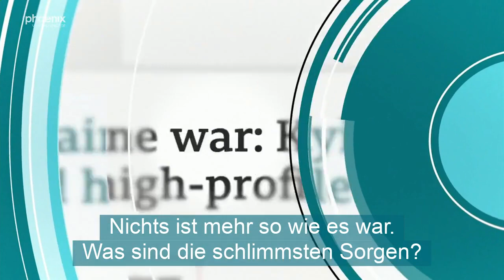Trailer: EinAbendÜberDeutschland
Kann der Doppel-Wumms und sein „You’ll never walk alone” die Menschen beruhigen und ihnen die Angst vor steigenden Energie- und Lebensmittelpreisen, vor Inflation, vor sozialem Abstieg nehmen? Wie verkraften die Bürgerinnen und Bürger die vielen Krisen, den Krieg in Europa, das Hin und Her in der Pandemie, den vor der eigenen Haustür sichtbaren Klimawandel? Wie geht es ihnen kurz vor Weihnachten im Jahr der „Zeitenwende“? Fühlen sie sich gut regiert und durch die Krisen manövriert?

Über diese und andere Fragen spricht Anke Plättner (ab 20.15 Uhr) mit Jana Schimke, MdB CDU, Parlamentskreis Mittelstand, Anton Hofreiter, MdB Bündnis90/Die Grünen, Vorsitzender Europaausschuss, Ricardo Lange, Krankenpfleger, Sawsan Chebli, ehemalige Staatssekretärin für Bürgerschaftliches Engagement des Landes Berlin, SPD, und Oliver Sachsze, ehemaliger Generalsekretär der Bundesschülerkonferenz. Live in die Sendung zugeschaltet von Weihnachtsmärkten in Deutschland-Ost und Deutschland-West sind die Reporterin Susann Blum und der Reporter Jens Eberl. Sie erkunden die Stimmung der Menschen vor Ort, fragen nach den größten Ängsten und Sorgen, ihrem Vertrauen in die Politik und ihrem Blick in die Zukunft.

Fortgeführt wird „Ein Abend über Deutschland“ ab 21.45 Uhr mit Reportagen, die den Zuschauern weitere Stimmungsbilder und Informationen liefern: „Viel Arbeit, wenig Geld – Die Krise der Mittelschicht“ (NDR 2022) porträtiert Menschen, deren Einkommen am Monatsende auf Null steht, und fragt, wie eine andere Wirtschafts- und Finanzpolitik aussehen könnte. „Wenn das Geld nicht reicht – zum Heizen“ (ZDF 2022) verdeutlicht, wie bedrohlich die Energiekrise für viele Menschen in diesem Land geworden ist.

Ein Abend über Deutschland – im TV und in den Socialmedia-Kanälen von phoenix